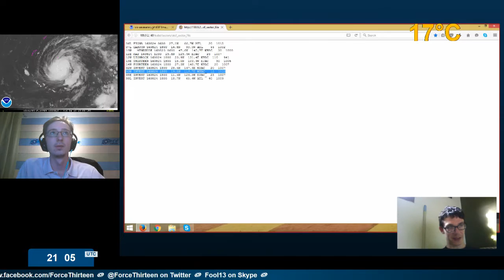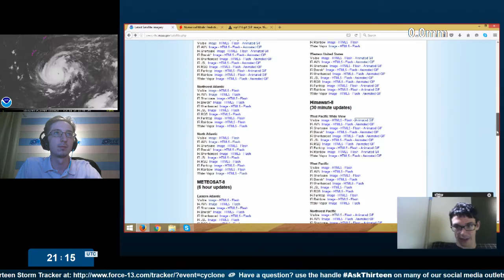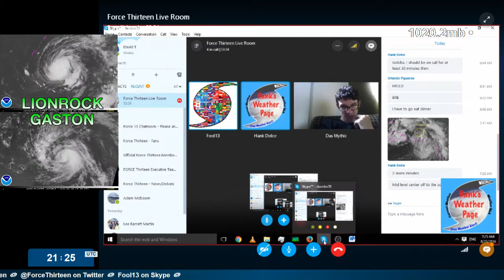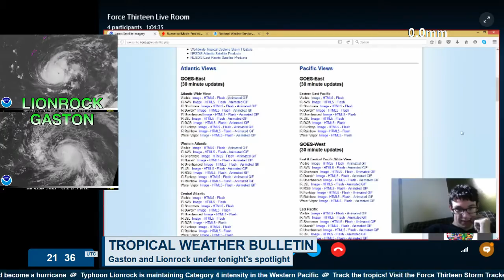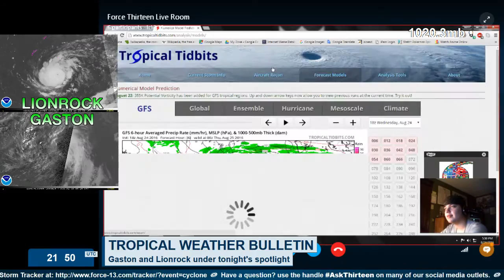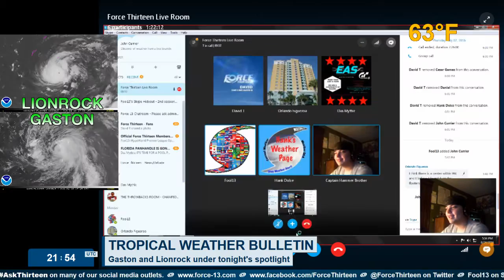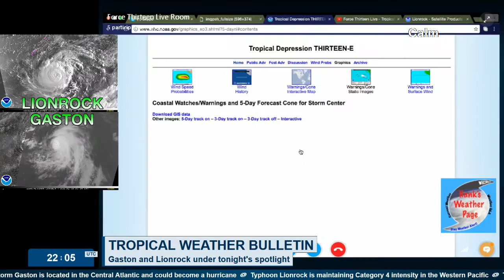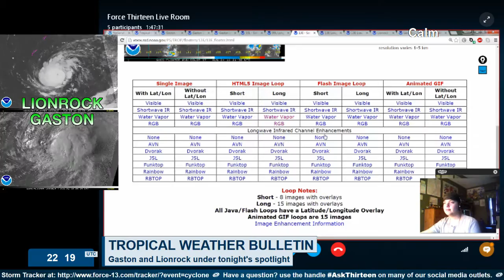Force Thirteen Live - Tropical Weather Update (August 24, 2016)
Latest from the tropics